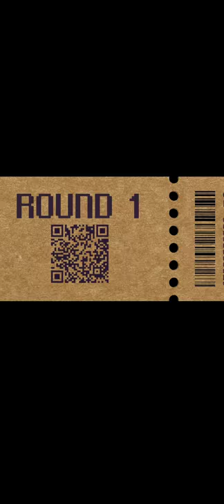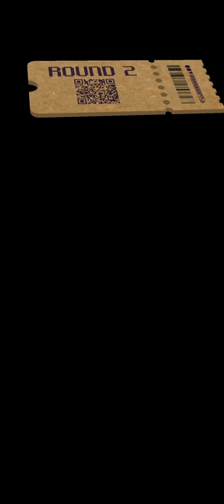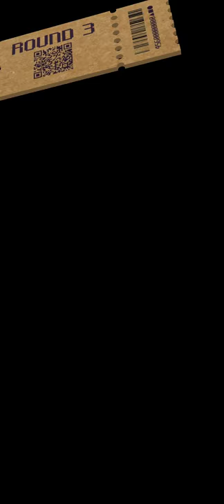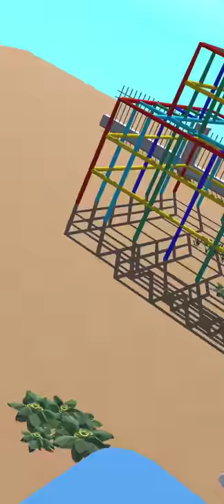Squid Survival Challenge :456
thendysung